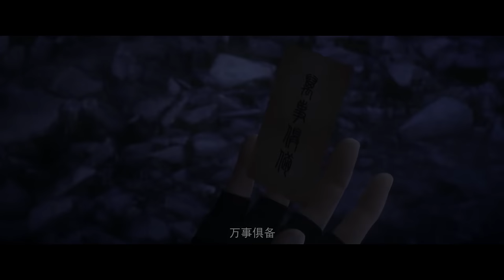🔥EP70~80!萧炎誓要为小医仙控制厄难毒体，携手紫妍闯荡闯荡黑角域！【斗破苍穹 Battle Through the Heavens】